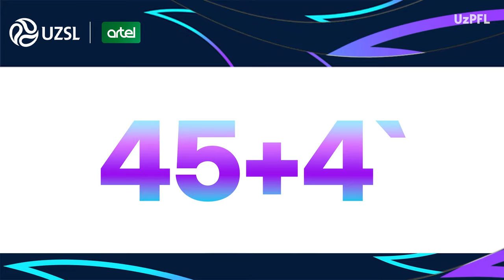Lokomotiv - Qizilqum uchrashuvida kiritilgan gollar va xavfli vaziyatlar (Highlights)